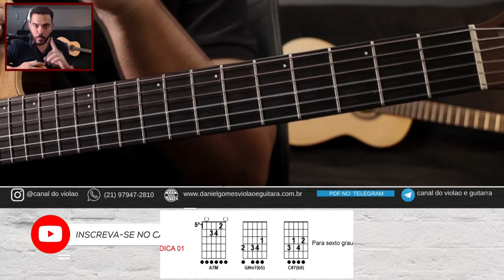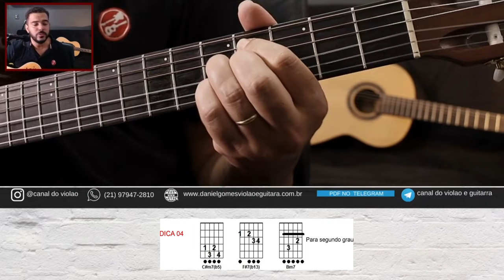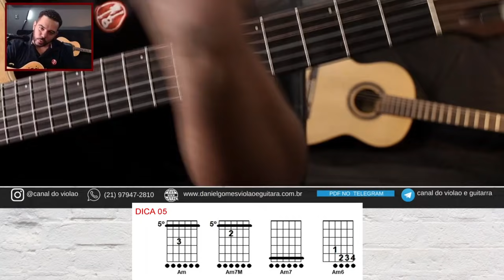Cinco CADENCIAS mais usadas MUNDO do violão , em todos os TONS !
Nesta aula vc vai aprender  na prática  como usar as cadências mais usadas no violão , e o mundo todo usa , vamos ver aqui vários exemplos em milhares de musica !!

Canal do violão e Guitarra com Prof. Daniel Gomes – Curso Como Tocar de Ouvido Curso Completo de Harmonia 👉Clique ao lado
Junte-se a nossa comunidade e aprenda a tocar de ouvido, mais de 5 MIL alunos satisfeitos!     Saiba mais

Se você já toca, quer se aperfeiçoar, tocar de ouvido, sair do básico e rearmonizar qualquer música venha estudar conosco. Nosso curso está completo e você terá acesso vitalício.

✅Mais de 200 aulas em vídeo
✅Material de apoio (PDF/MP3)
✅Acesso vitalício
✅Suporte ao vivo semanal no Facebook
✅Suporte direto com Prof. Via WhatsApp
✅Atualização do curso mensalmente
✅Treinamento de batidas com playback
✅Dedilhados
✅Repertorio variados
✅Músicas rearmonizadas
✅Aplicação 251, Inversões, Diminutos, Modos, Sistema cinco...
✅Cadencias com playbacks para você tocar junto e treinar o ouvido